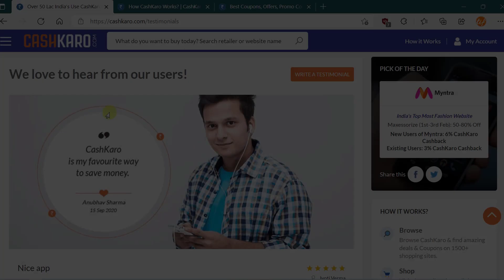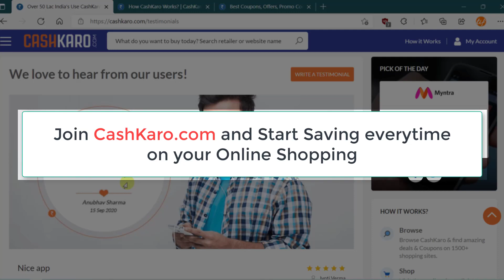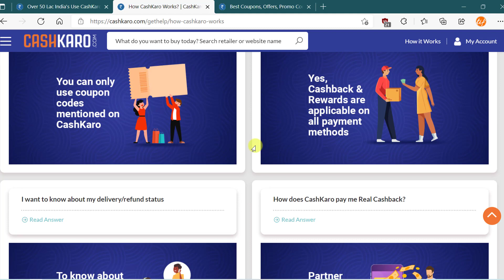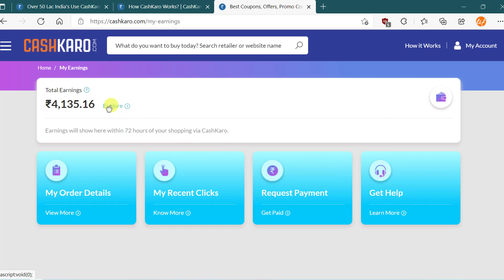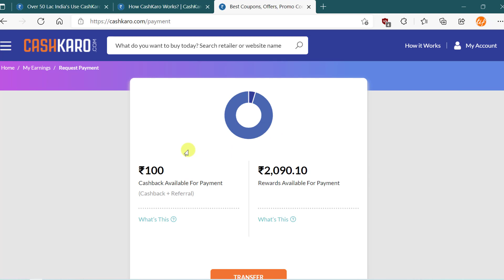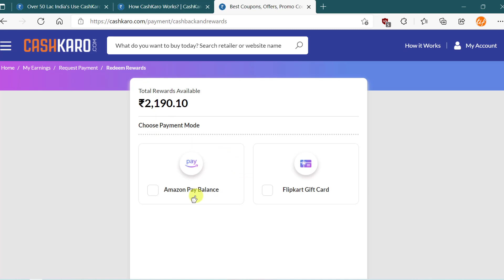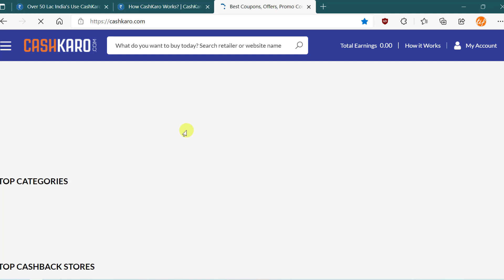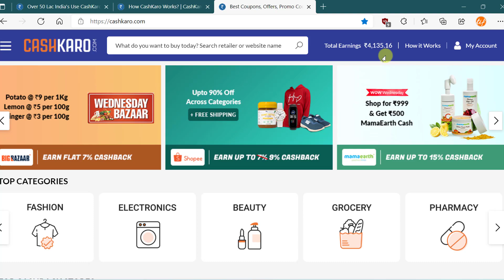How To Withdraw Earnings on CashKaro | Cashback Rewards | 2000 Savings | The Indian Freelancer 2022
🎙️ BOYA by M1 3.5mm Condenser Lavalier Microphone